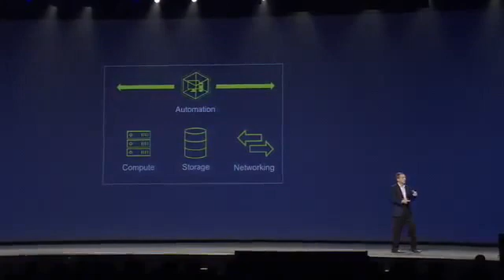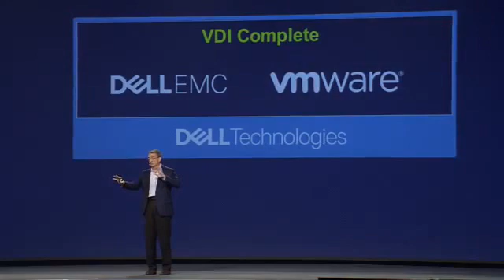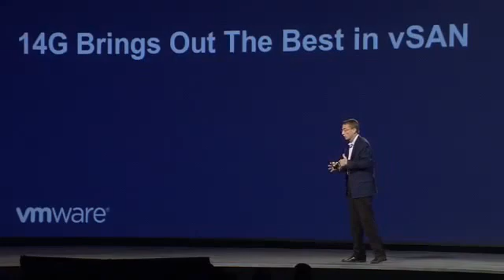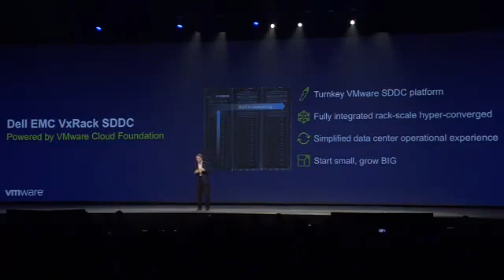Dell EMC World 2017 Keynote - Workforce Transformation with VMware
Pat Gelsinger, VMware CEO, delivers a keynote at Dell EMC World 2017 on Workforce Transformation with the power of hyper-converged infrastructure. Announcements included VDI Complete between Dell EMC and VMware and VxRack SDDC, powered by VMware Cloud Foundation.